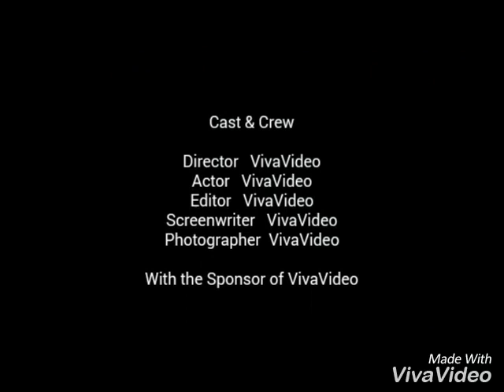Tazia Ustad saeed akhter Hyderabad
Video from hassanmuzzi42